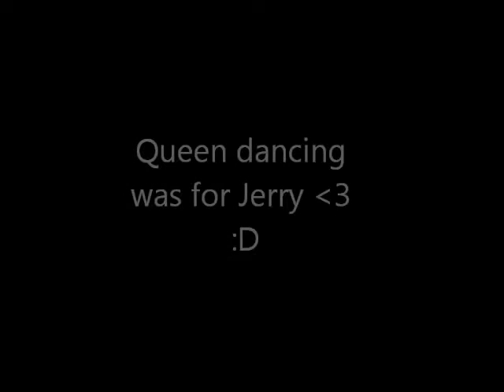Lesser known sexualities /w Moose!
Yeah, this video makes no sense.
Im not used to this heat.